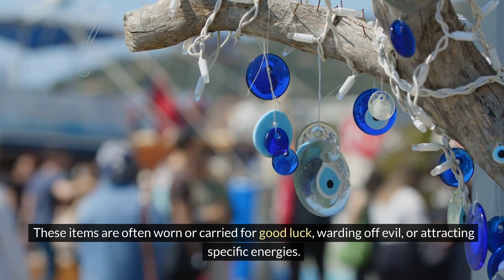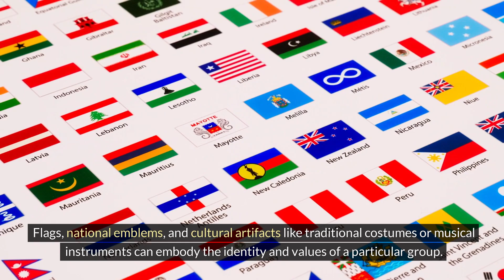Unveiling the World's Sacred Rituals and Symbols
Unveiling the Stories Hidden in Everyday Objects: Explore Culture with Us!
Welcome , where we unlock the fascinating world of cultural practices and the objects that bring them to life!

We delve beyond the surface to discover how seemingly ordinary things – from totems and sacred symbols to lucky charms and national emblems – tell stories, connect communities, and preserve heritage.

Totem Treasures: The meaning behind spirit animals and objects in indigenous cultures.
Sacred Symbols: How religious objects connect us to the divine in various traditions.
Lucky Charms and Amulets: Uncover the power of talismans and amulets from around the world.
Ritual Tools: Explore the objects used in religious and spiritual practices across cultures.
Symbols of Unity: Discover how objects represent national identity and cultural heritage.
We believe objects hold stories waiting to be heard. Explore cultural practices with respect and discover the magic in the everyday!
Share your journey with us!